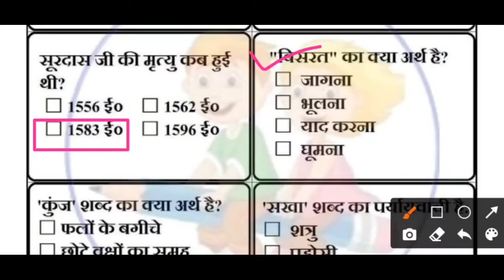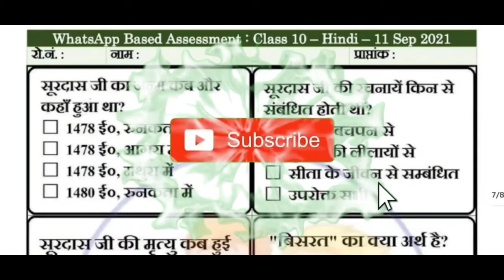smile 3.0 homework class 10 hindi quiz answers week 10 | quiz abhyas class 10 hindi 11 September